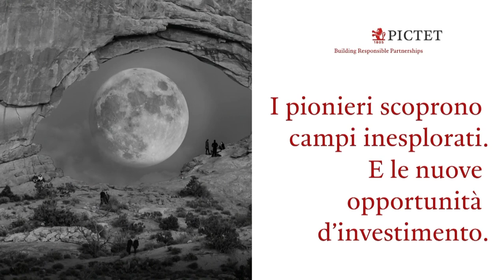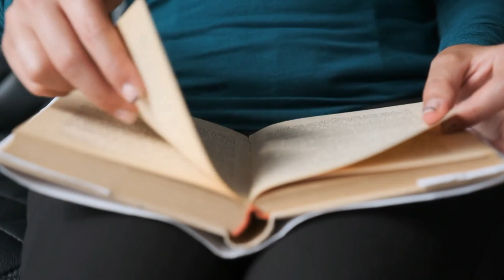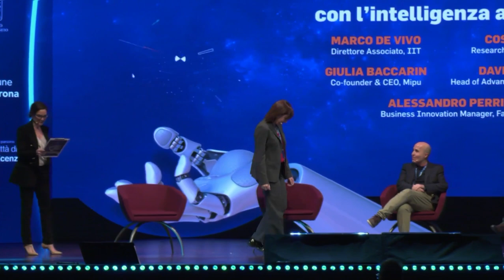Festival del Futuro 2023 - Vivere e lavorare con l'intelligenza artificiale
Chairman: Michele Grazioli, Presidente, Gruppo Vedrai
Marco De Vivo, Direttore Associato, IIT
Giulia Baccarin, Co-founder & CEO, Mipu
Davide Consiglio, Country Data Officer, Generali Italia
Alessandro Perrino, Business Innovation Manager, Fastweb